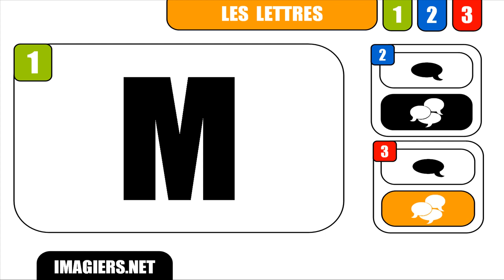APRENDER FRANCÊS # M